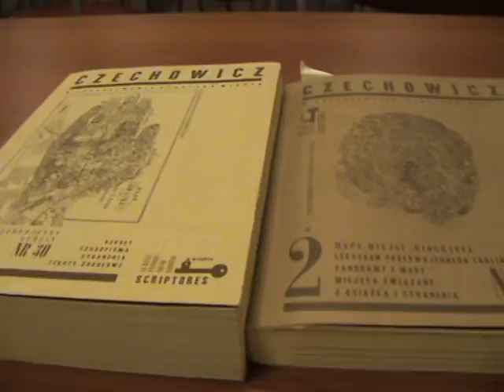Debata o Józefie Czechowiczu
Spotkanie - promocja książki z fotografiami Józefa Czechowicza